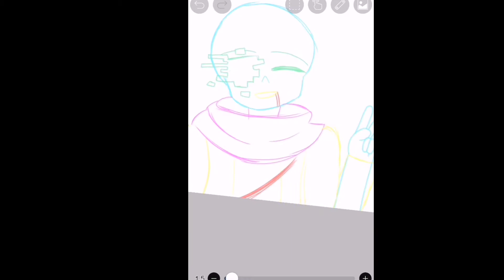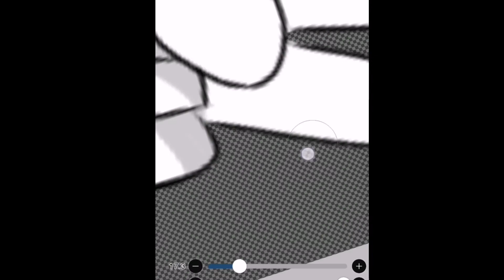Geno Sans Speedart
I hope you liked my art (i think its bad)
My frist time drawing an sans au art